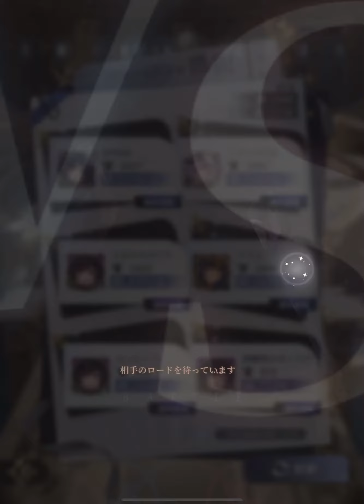女神楽園ガーデスパラダイス 対人戦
対人戦はかわいいキャラクター多いよね